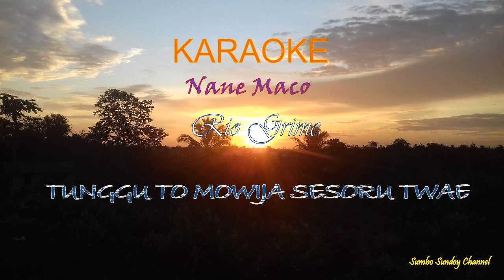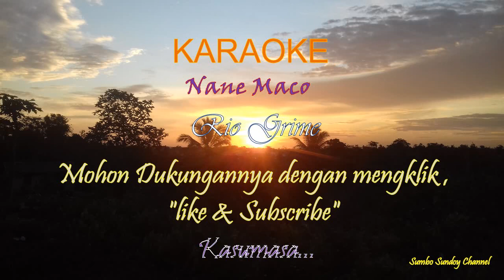Karaoke Lagu daerah Papua "NANE MACO" - RIO GRIME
Selamat berkaraoke.